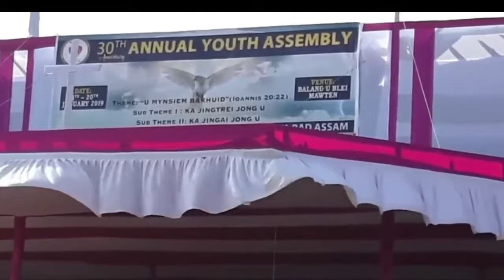Mano ba dang kynmaw iakane ka jingrwai"Oh oooo" 🙏🙏🙏🙏🙏